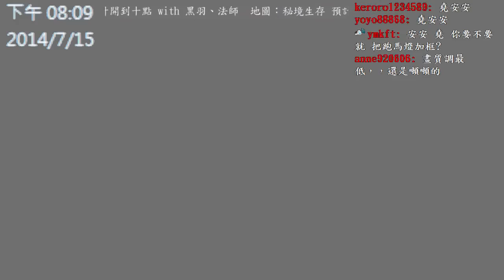【堯の實況】MineCraft【秘境生存】EP9 — 尋找第五人蔘 !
（以上並非三布堯成員）